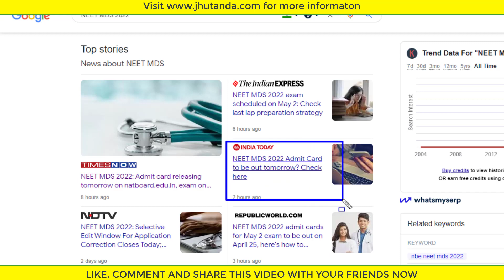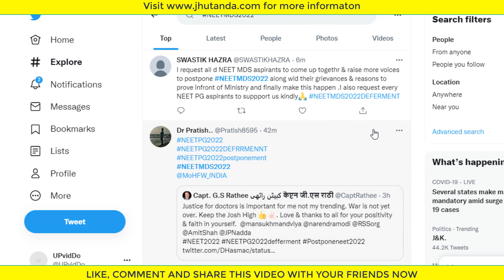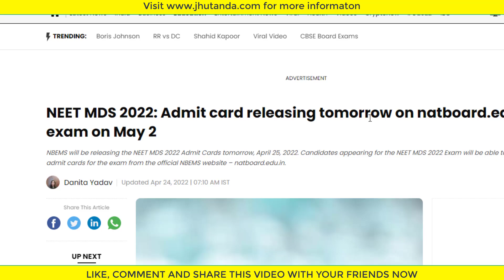NEET MDS 2022 Latest News Twitter | NEET MDS 2022 Postponed or Not | NEET 2022 latest news today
Watch this full video to know all the details about this. I have discussed it all in this video. So, watch the video till the end.

They will know the truth behind this. And your admit card will be released tomorrow. Check my second video on how to download NEET MDS 2022 online.

I will try to solve your problem as soon as possible.

Share video now to help others. Thank you.